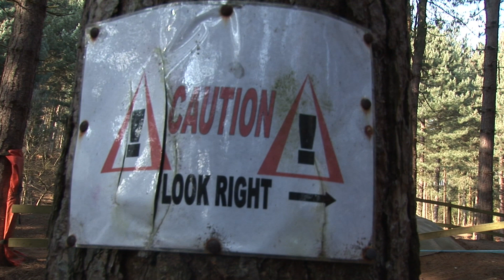Chicksand's Bike Park VT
Find out what happened when Frank and Dominic from TV Lab go to Chicksand's bike park to instigate what brings people down there